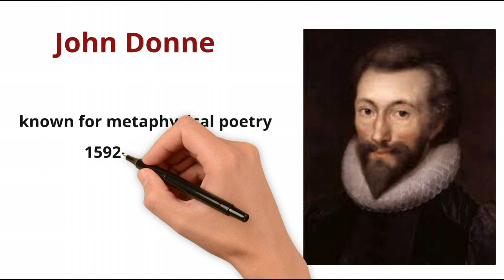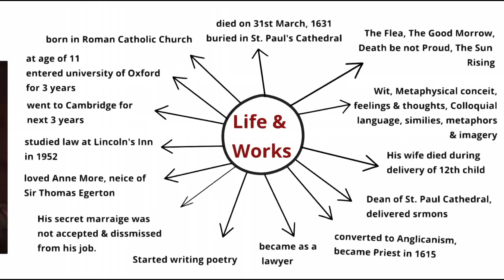John Donne, Life and Works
John Donne was a poet belonged to end of Elizabethan era and start of Jacobean era.
He became famous for use of metaphysical conceit and wit in his works. His life went through many phases. His famous poems includes; The Flea, The Good Morrow, The Sun Rising and Death not to be Proud.

Watch video to know more about his life and literary characteristics.
To know about other English writers follow our channel.